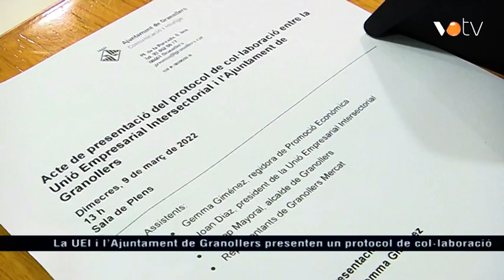VOTV - La UEI i l’Ajuntament de Granollers presenten un protocol de col·laboració